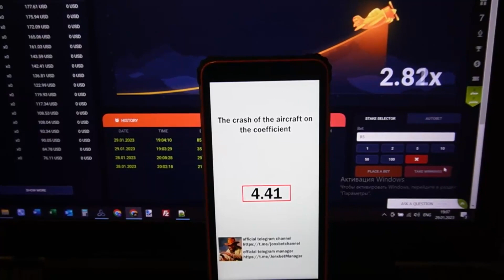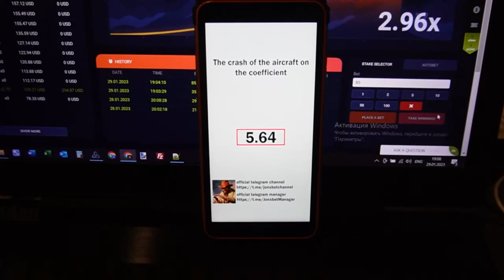Win every day on internet site 1xbet of software aviator predictor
Hiya folks you are at our channel. View the short video all the way to know how it works. My friend, no need to be a programmer to apply bot-assistant for aviator predictor. I'm gonna to keep playing 1xbet. If you have any questions u could inquire them in the comments or write to my telegram. This script improve automatically. I tore it off 1000$ in 4 min. I'll finish friends See you at in 1xgames.

our telegram account linck